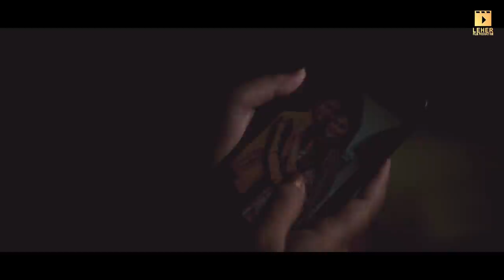GWSWA_official Bodo Music Video 2021 || Swrang Narzary || Fuji Basumatary || Purna Basumatary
Leher film production presents 'Gwswaa' the first music video
Starring- Swrang Narzary & Fuji Basumatary
Singer- Kailash Boro & Nitamoni Boro
Mua- Juli Basumatary
Dop- Ansu Brahma
Direction- Purna Basumatary
Production Manager- Raja Narzary
Dokhonas by Bodo Boutique
Stylist- Pushpa Bhura
Vfx- Nardao Brahma

Singer: Kailash boro and Nitamoni boro
Music/Mix/Master: Mukunda Rabha
Lyrics: Dipak Basumatary
Tune: Kailash Boro
Guitar: Rishi mani
Flute: Sunil Boro

Special thanks to Ringkhang
Produced by Parul Bharali Boro